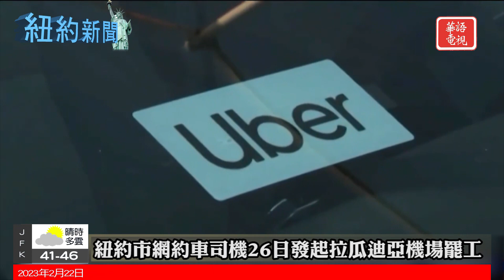紐約市網約車司機26日發起LGA罷工｜MTA最新滿意度調查 各方面表現良好｜紐約新聞 02/22/23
00:00 Opening
00:11 紐約州設立水利工程援助小組 解決農村用水
01:41 紐約市網約車司機26日發起拉瓜迪亞機場罷工
03:13 布朗士7歲女童遭祖母刺傷多刀 情況穩定
04:34 MTA公佈最新滿意度調查 各方面表現良好